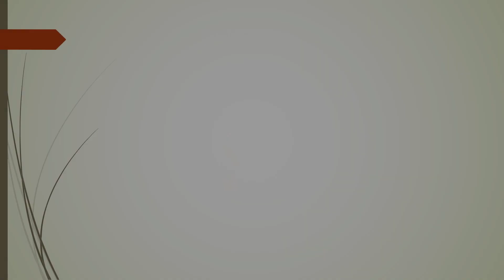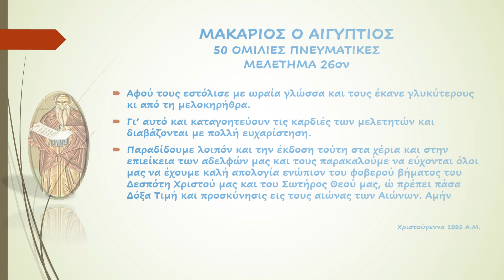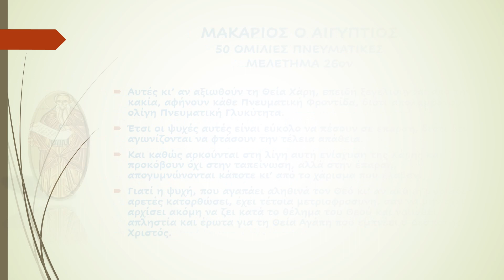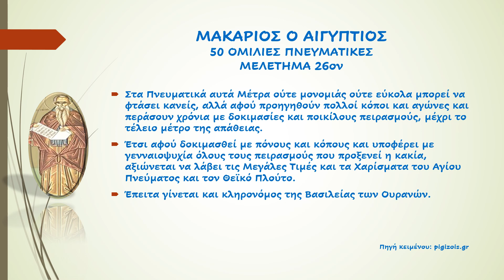ΜΑΚΑΡΙΟΣ Ο ΑΙΓΥΠΤΙΟΣ 50 ΟΜΙΛΙΕΣ ΠΝΕΥΜΑΤΙΚΕΣ ΜΕΛΕΤΗΜΑ 26ον